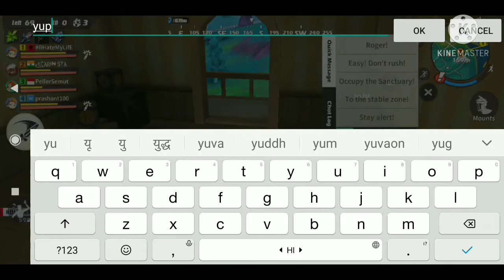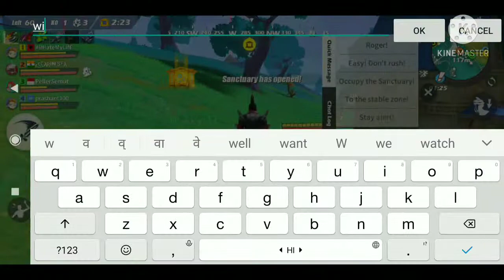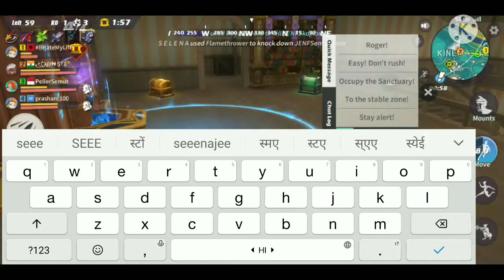PLAYING SQUAD WITH JOHN WRIGHT HACKER. RIDE OUT HEROES.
Hacker in ride out HEROES

SQUAD WITH JOHN WRIGHT HACKER.